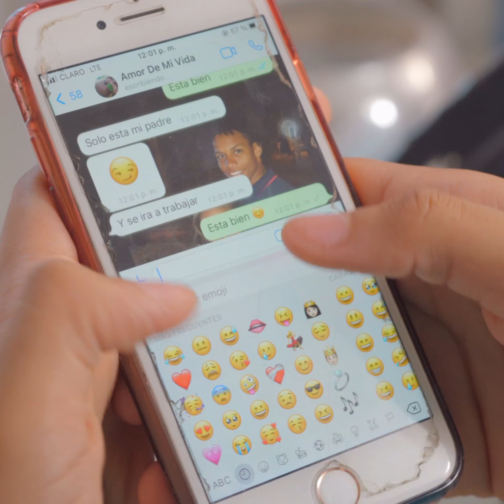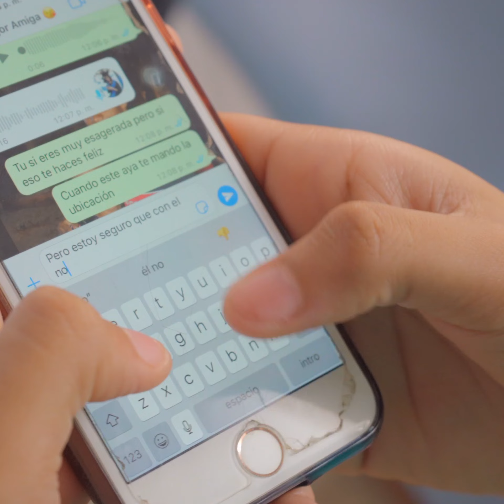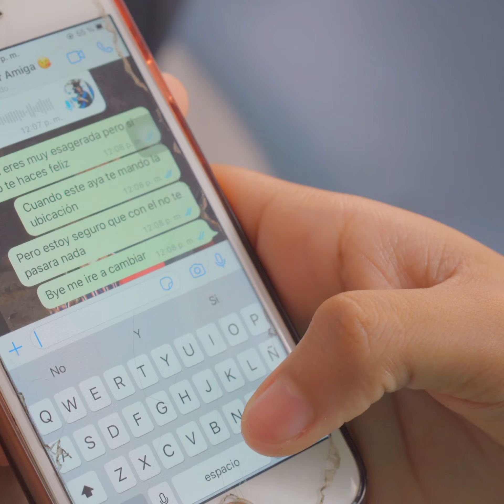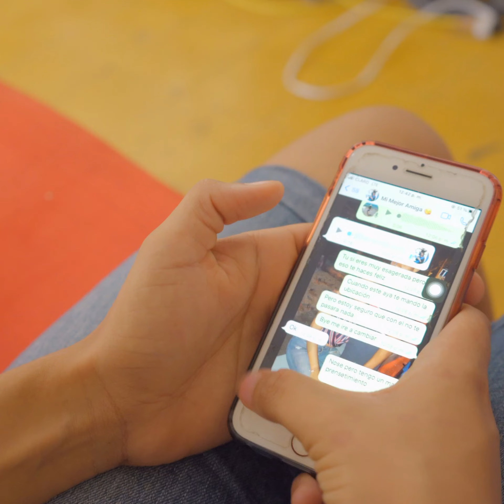fue a conocer su novio de redes sociales y esto le paso